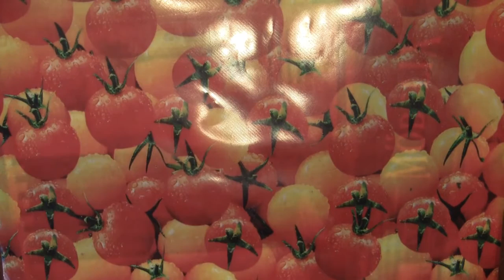Knife Review #1: Gawet & Miroslawa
Hello, or "dzień dobry" as we say. Me and my wife want to share with you our experiences with two knifes. One is classic fake folding knife Herbetz and other is some multi-tool crap from that Nazi store Lidl. Sorry for our English and enjoy our review and I hope this video will be helpful for you. Powodzenia wy pyje!